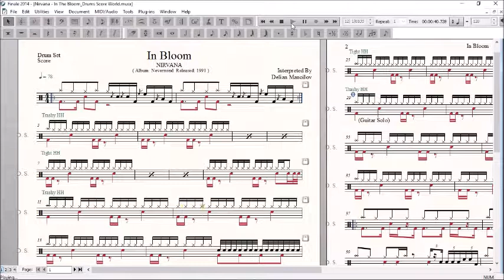Drum Score World - Nirvana - In Bloom (sample)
Artist: Nirvana
Album: Nevermind
Released: 1991
Genres: Alternative/Indie, Rock
Tempo: 78
Time Signature: 4/4
Level: 3/5
Pages: 2